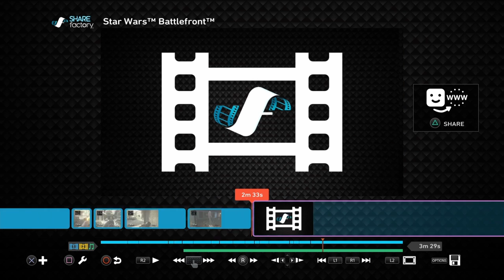Modern Warfare Remastered Gun Game Montage #2